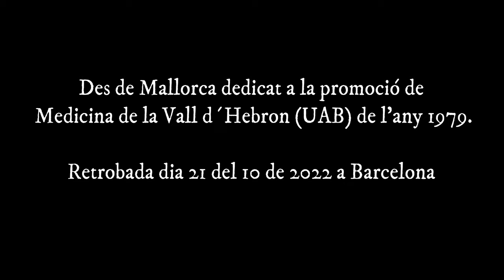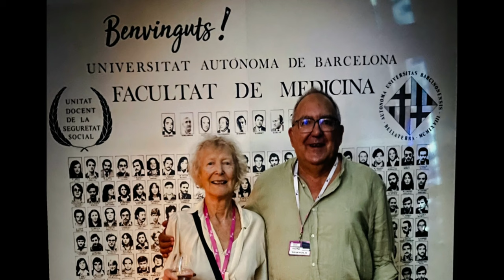Vall Hebron 1979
Des de Mallorca, dedicat a la promoció 1979 de la Facutad de Medicina de la Vall d'Hebron (Universitat Autònoma de Barcelona)

Retrobada el 21 del 10 de 2022 a Barcelona.

Salut i Bon Nadal !